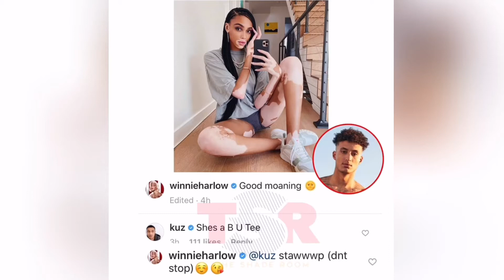Winnie Harlow’s new boyfriend gets revealed | TEALOG